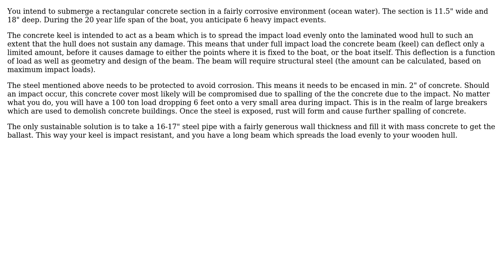Engineering: How to design a reinforced concrete ship keel?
With thanks & praise to God, and with thanks to the many people who have made this project possible! | Content (except music & images) licensed under CC BY-SA | Music | Images & others | With thanks to user SlydeRule user Rodrigo de Azevedo user Escoce and the Stack Exchange Network Trademarks are property of their respective owners. You are responsible for your own actions.